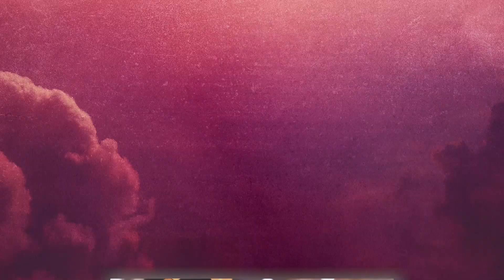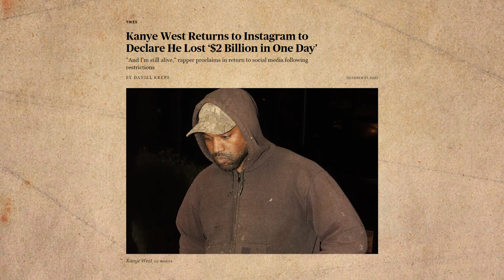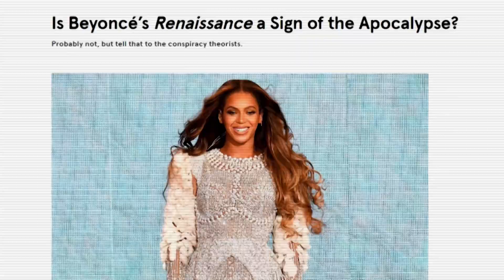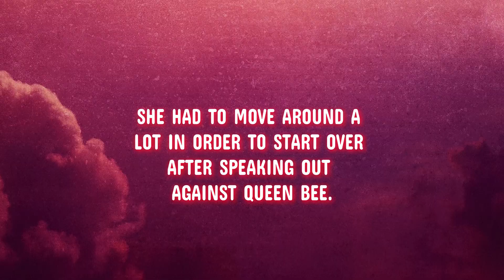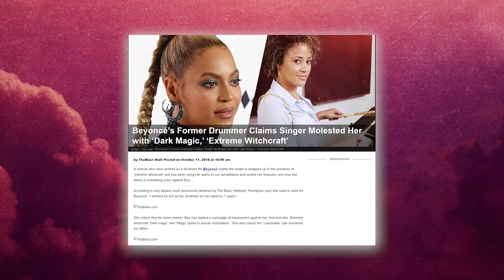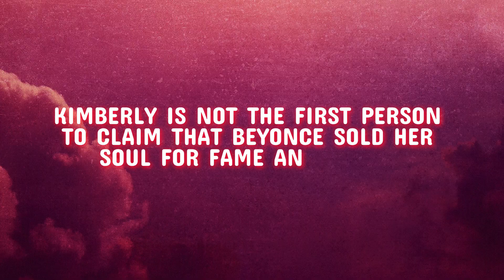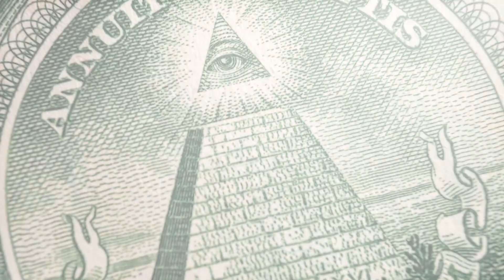Kanye West REVEAL How Beyoncé Did A Witch Craft On Him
Kanye West Exposed Beyonce & Jay Z For Human Sacrifices

0:00 Intro
1:11 What Did Kanye Actually REVEAL
2:22 Truth Behind Beyoncé's Succes
3:12 Hollywood's Dirty Secrets
4:00 Mind Control?
4:44 Beyonce's Employe EXPOSED Her Secrets
6:40 Beyonce Manipulating A Teenager
7:01 Kanye REVEAL The Truth!